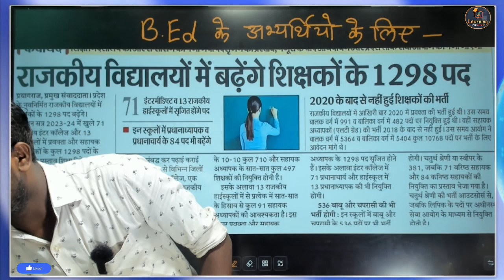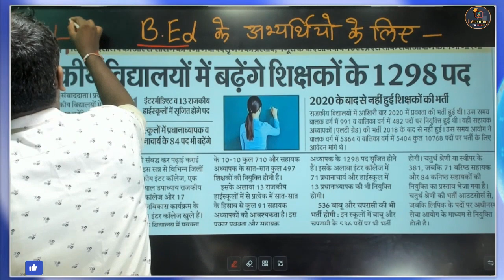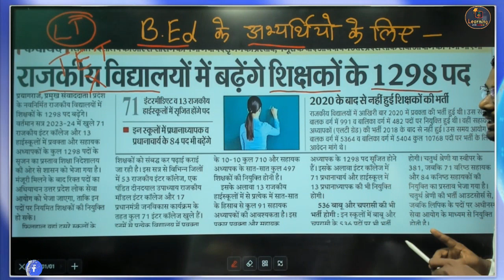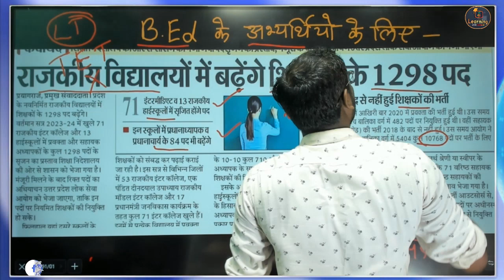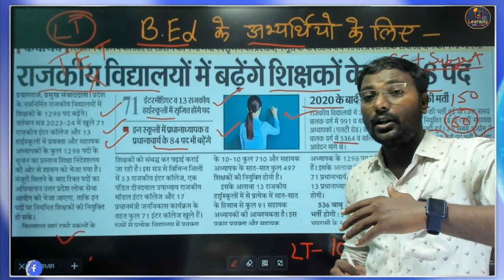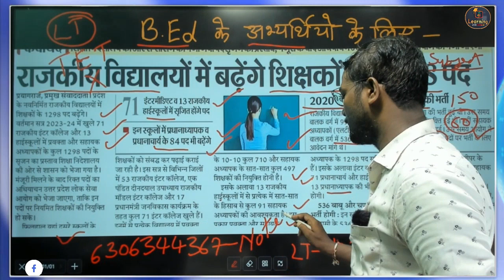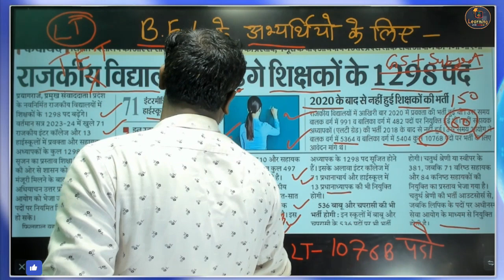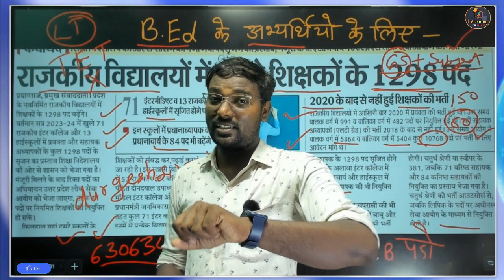UPPSC LT GRADE VACANCY 2023, ltgrade कौन-कौन भर सकता है फार्म- LT / GIC | TGT / PGT- NEW VACANCY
UP LT Grade Teacher Vacancy 2023,
UP TGT PGT Preparation | TGT PGT Preparation Strategy with Durgesh sir

tgt pgt with ncert,
यूपी टीजीटी पीजीटी,
up tgt pgt,
up tgt classes,
up tgt hindi classes,
up tgt hindi,
tgt pgt,
hindi tgt pgt classes,
tgt pgt news,
यूपी टीजीटी,
tgt online classes,
टी जी टी हिन्दी,
tgt math classes in hindi,
tgt news today,
tgt sanskrit classes,
पीजीटी हिंदी सिलेबस,
tgt sanskrit,
tgt हिंदी